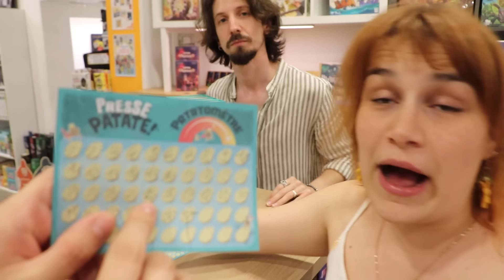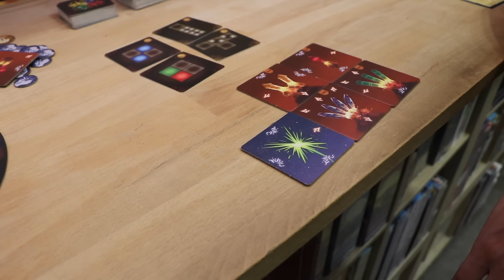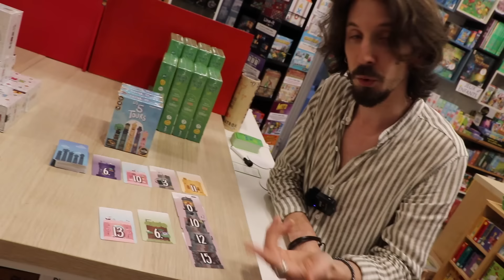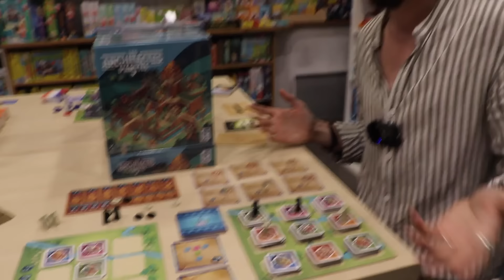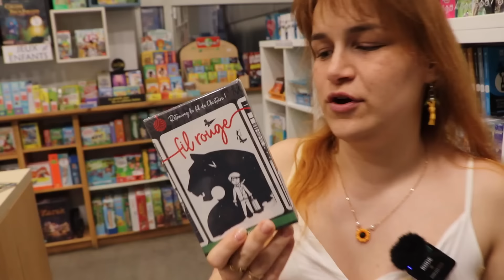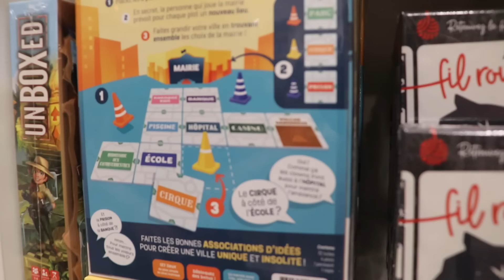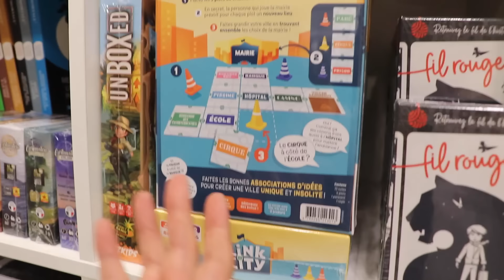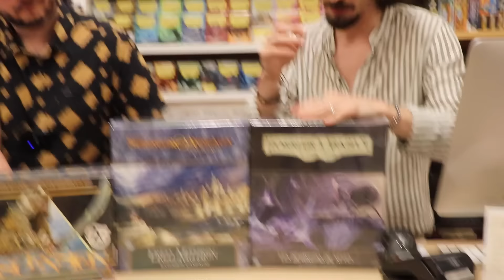🎥 La Vidéo du Vendredi 19 juillet 2024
Bonjours à toutes et à tous ! De retour de Parthenay, ils ont des choses à vous raconter ! Une semaine dingue avec de supers jeux, il nous tarde que vous les découvriez !😊

00:00 Ah tiens les gars
00:23 Générique
00:33 Intro
01:45 Presse Patate
06:19 Spring festival
12:33 Les 5 Tours
16:18 Les Architectes d'Amytis
21:05 Fil Rouge
25:13 Link City
29:56 Derrière le comptoir : Retours en stock, Ascension, JCE Arkham et SDA, Marvel Champions Jubilee, mais surtout MICRO MACRO EPIC CASES !!

😈 35:13 Focus sur Le Diable dans la bouteille 😈

Et bien sûr au 69 rue des Trois Conils à Bordeaux !